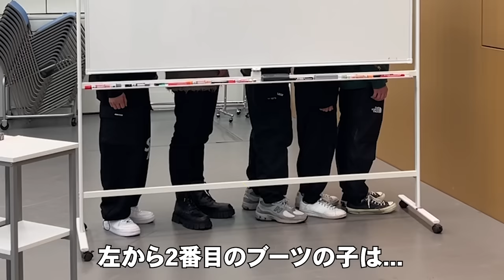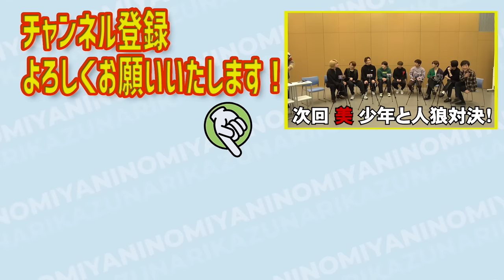#212【コラボ⁉】美 少年に会ったらなんか色々バタバタした日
今日はなんだかだるだるで一日中寝てました笑
今ようやく起きたと言ってもいい位寝てました笑

なので、インフォーマを一気観しました😳
最高でしたぁぁぁぁ🦭🦭🦭
続きが気になるぅ😳
寝てても良い事があるもんだなと思った1日でした🦧